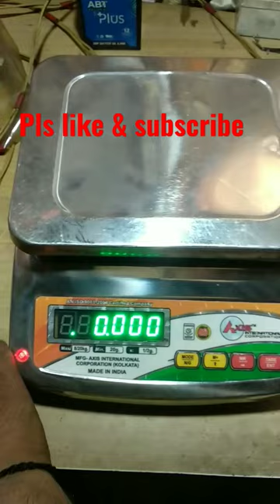Axis weighingscale calibration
Axis weighingscale calibration @rbweighingsolution